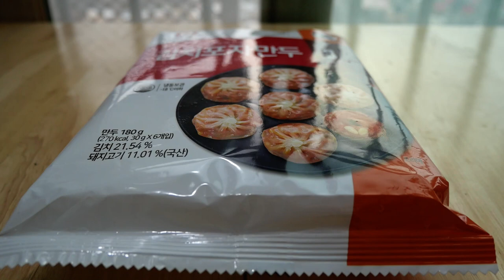CAPTAIN STAG SGUARE DUTCH OVEN MINI & Trangia stove, Kimchi Dumpling.